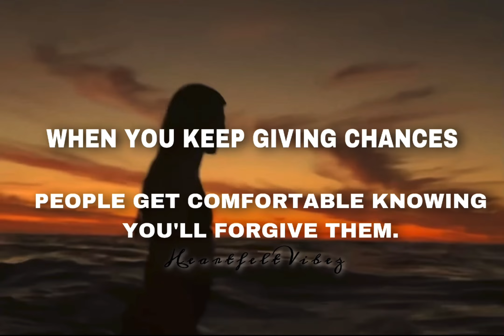RESPECT yourself enough to never tolerate DISRESPECT. Motivational video